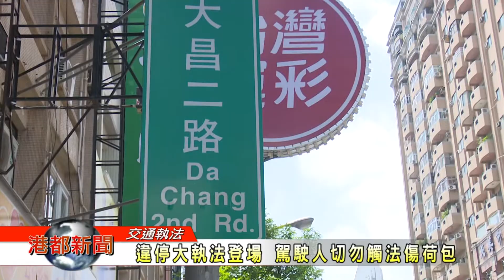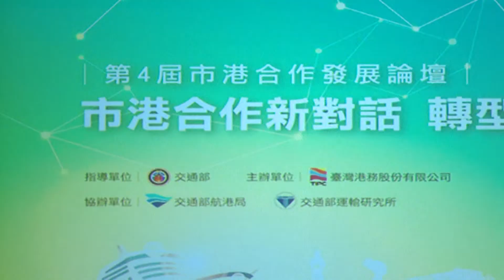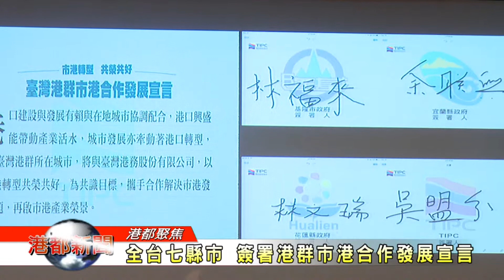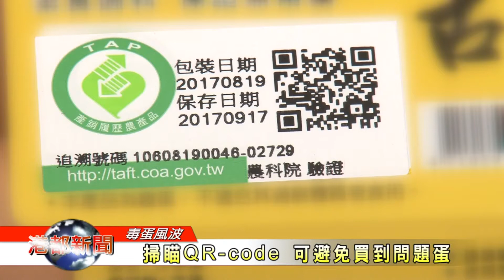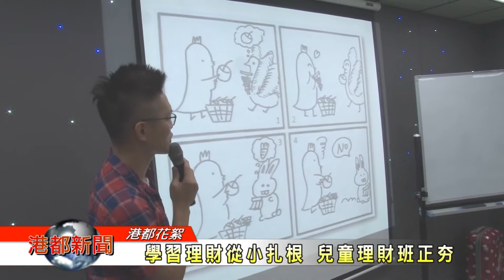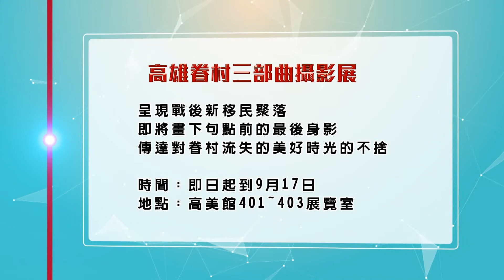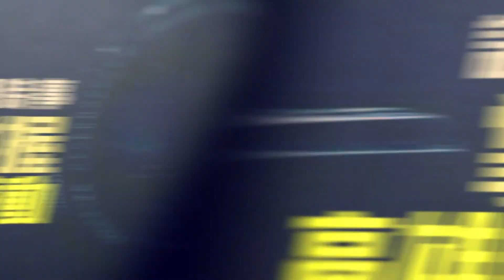1060825【港都新聞】TKTV高雄都會台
1.身障團體秋節禮品 市府率先認購600份
2.違停大執法登場 駕駛人切勿觸法傷荷包
3.五甲日照A級服務 小規模多機能真貼心
4.市港合作新對話 轉型發展新力量
5.高雄也傳芬普尼蛋 兩家牧場遭移動管制
6.時光膠囊穿越現代時空 進入蒸氣龐克時代
7.學習理財從小扎根 兒童理財班正夯
8.高捷八月運量 可望打破歷年夏季紀錄